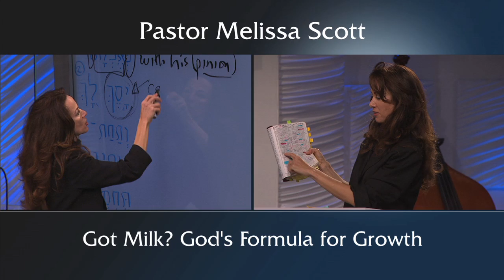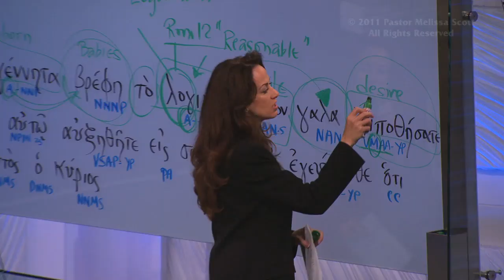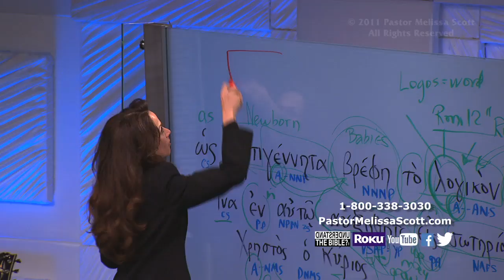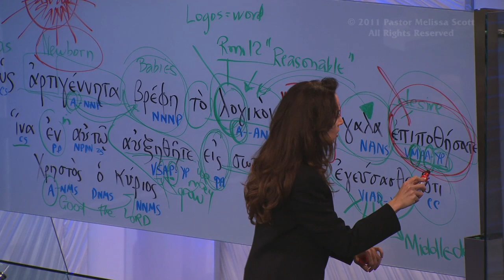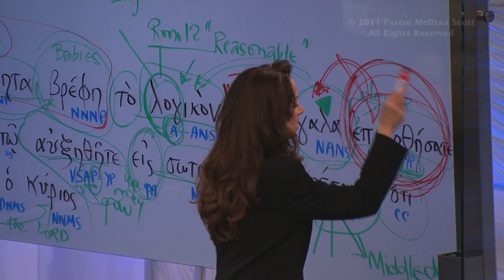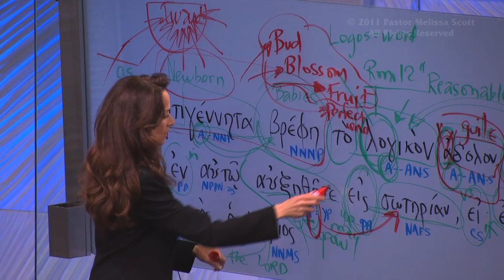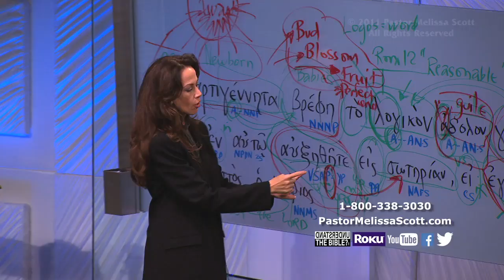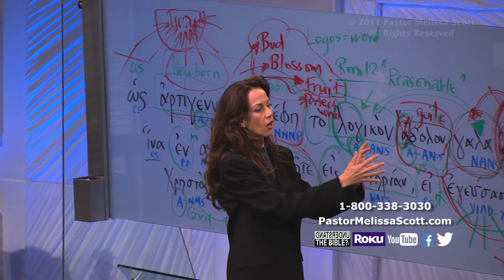1 Peter 2:2 Got Milk? God's Formula for Growth - 1 Peter #28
Teaching on our necessity to desire, to long for, the pure milk of the Word of God whereby we may grow, with faith, to understand this is what leads to the meat of the Word being engrafted in us.

Pastor Melissa Scott exposed the truth about Got Milk? God's Formula for Growth.

1 Peter 2 King James Version (KJV)

1 Wherefore laying aside all malice, and all guile, and hypocrisies, and envies, and all evil speakings,

2 As newborn babes, desire the sincere milk of the word, that ye may grow thereby:

3 If so be ye have tasted that the Lord is gracious.

4 To whom coming, as unto a living stone, disallowed indeed of men, but chosen of God, and precious,

5 Ye also, as lively stones, are built up a spiritual house, an holy priesthood, to offer up spiritual sacrifices, acceptable to God by Jesus Christ.

6 Wherefore also it is contained in the scripture, Behold, I lay in Sion a chief corner stone, elect, precious: and he that believeth on him shall not be confounded.

7 Unto you therefore which believe he is precious: but unto them which be disobedient, the stone which the builders disallowed, the same is made the head of the corner,

8 And a stone of stumbling, and a rock of offence, even to them which stumble at the word, being disobedient: whereunto also they were appointed.

9 But ye are a chosen generation, a royal priesthood, an holy nation, a peculiar people; that ye should shew forth the praises of him who hath called you out of darkness into his marvellous light;

10 Which in time past were not a people, but are now the people of God: which had not obtained mercy, but now have obtained mercy.

11 Dearly beloved, I beseech you as strangers and pilgrims, abstain from fleshly lusts, which war against the soul;

12 Having your conversation honest among the Gentiles: that, whereas they speak against you as evildoers, they may by your good works, which they shall behold, glorify God in the day of visitation.

13 Submit yourselves to every ordinance of man for the Lord's sake: whether it be to the king, as supreme;

14 Or unto governors, as unto them that are sent by him for the punishment of evildoers, and for the praise of them that do well.

15 For so is the will of God, that with well doing ye may put to silence the ignorance of foolish men:

16 As free, and not using your liberty for a cloke of maliciousness, but as the servants of God.

17 Honour all men. Love the brotherhood. Fear God. Honour the king.

18 Servants, be subject to your masters with all fear; not only to the good and gentle, but also to the froward.

19 For this is thankworthy, if a man for conscience toward God endure grief, suffering wrongfully.

20 For what glory is it, if, when ye be buffeted for your faults, ye shall take it patiently? but if, when ye do well, and suffer for it, ye take it patiently, this is acceptable with God.

21 For even hereunto were ye called: because Christ also suffered for us, leaving us an example, that ye should follow his steps:

22 Who did no sin, neither was guile found in his mouth:

23 Who, when he was reviled, reviled not again; when he suffered, he threatened not; but committed himself to him that judgeth righteously:

24 Who his own self bare our sins in his own body on the tree, that we, being dead to sins, should live unto righteousness: by whose stripes ye were healed.

25 For ye were as sheep going astray; but are now returned unto the Shepherd and Bishop of your souls.